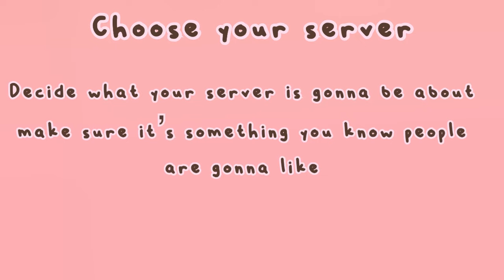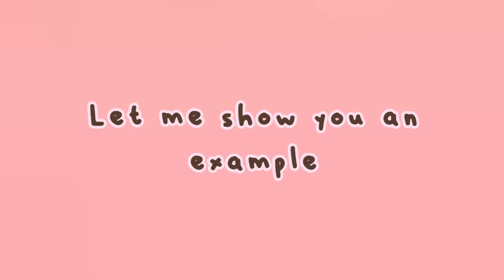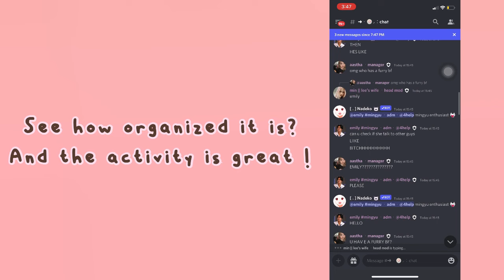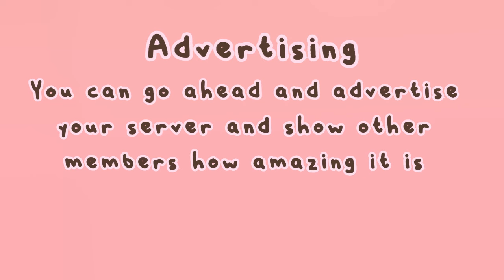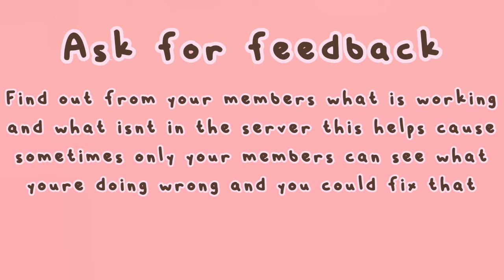tips to GROW your discord server FAST | DiscordWithLexi Tutorial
In this tutorial I will be showing you guys some tips on how to grow fast your discord server these tips are super easy for aesthetic server or any server in general. You just need to invest the time in growing your discord server quickly/fast.

 Dossier has a new payment method that lets you earn store credit. Select Catch at the last step of checkout and you earn a $10 sign on bonus credit. Get rewarded with 10% store credit on every order!

tags: discord bot tutorial greet leave message how to lexi welcome howto support server link tutorials with mimitutorial server serverbot best aesthetic  minimalistic cute ar shop auto responder economy direct image link imgur webhook webhooks template templates emojis emotes divider dividers affiliations affiliate affiliation topic channel add promotion promo grow owner mod apps